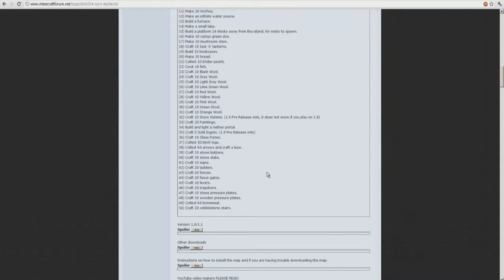Minecraft Skyblock Survival w/ Chris and Spoon Ep. 13 "We're trapped!"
The ultimate Skyblock Survival! Tackled by our great heros, The leader, The Untensil, and The Regular-F*cking-Guy. We build stuff from a land somewhat TINY. THIS. IS. SKYLAND.

Most of these episodes are filmed in much advance... so I wouldn't really bother suggesting too much.

Chris doesn't have a channel :((